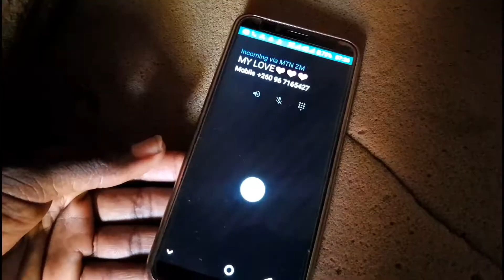Trilz comedy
waiting for her to call
then her boyfriend called